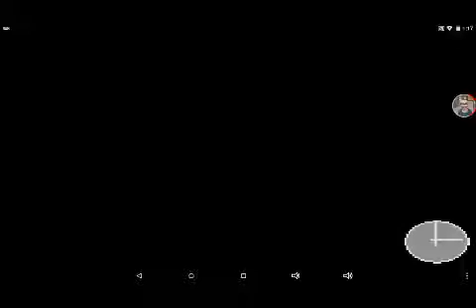FNAF3 Springtrap vision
I think the night your seeing is night five in spring traps vision.